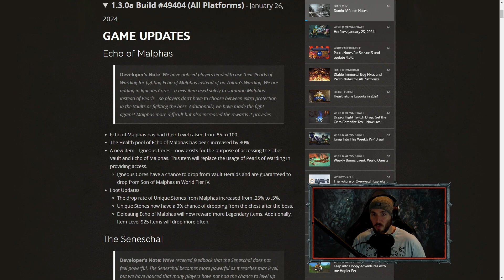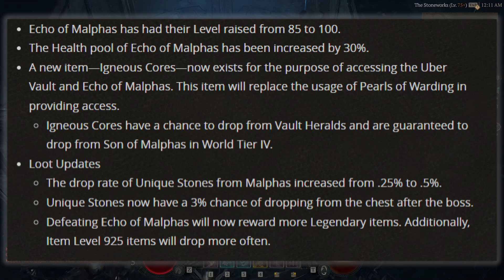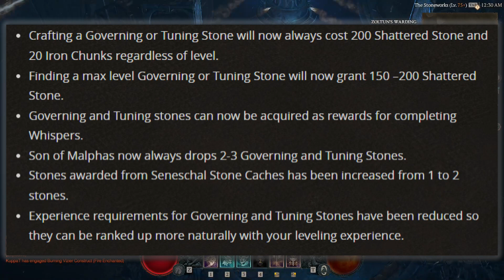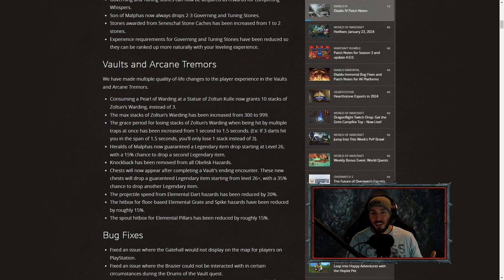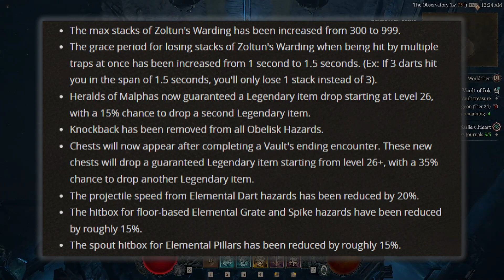Diablo 4 | Are these changes enough? | Patch Notes 1.3.0a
We have recieved some changes for Season 3 with these Patchnotes after the D4 development team heard the feedback so far from the current season.
Is this enough to bring you back? Let's go over them!